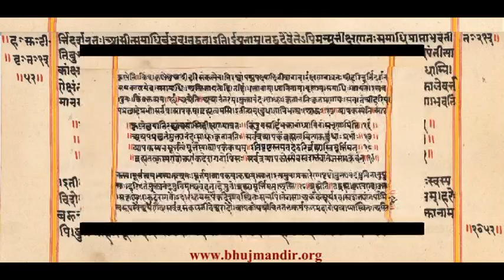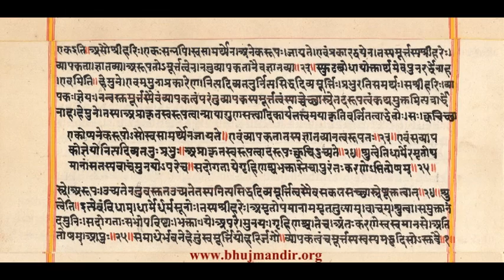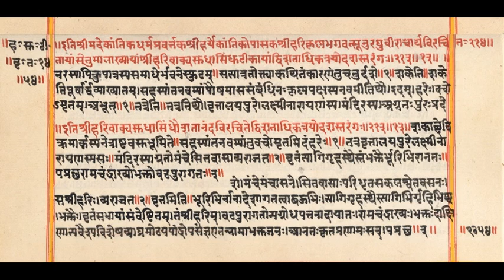Vadtal 13 Vachnamrut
Shree Hari Vakya Sudha Sindhu (Vachanamrut) Katha 13
Siddhsheshwar Dasji Swami Bhuj Mandir